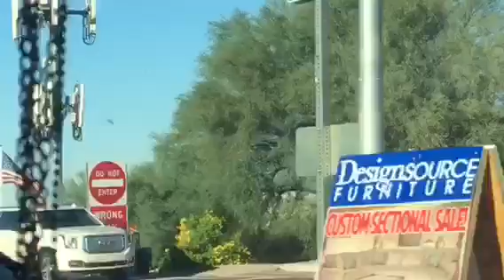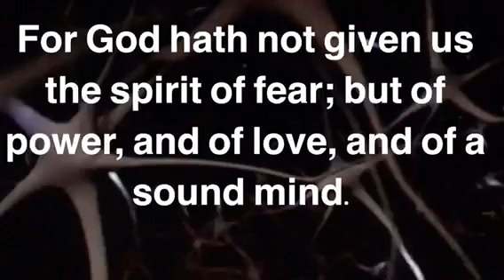The dangers of elf waves